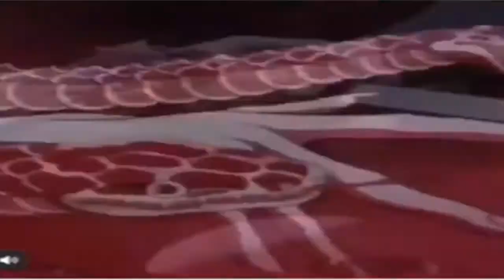ELI SOSTRE TYPE BEAT "UNSPEAKABLE" // Prod. Justpaix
*tags*
Eli sostre Eli sostre trype beat Free Eli type beat Free Eli sostre type beat 2020
FRVRFRIDAY FRVRFRIDAY type beat Free FRVRFRIDAY type beat Free FRVRFRIDAY type beat 2020
Theweeknd Theweeknd type beat Free Theweeknd type beat 2020
Travis Scott Travis Scott type beat Free Travis Scott type beat 2020
Jaden Smith Jaden Smith type beat Jaden Smith type beat 2020
6lack 6lack type beat Free 6lack type beat 2020